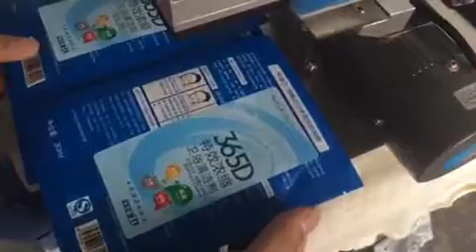manual plastic bag pouch labeling machine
Skype: rosezhen002
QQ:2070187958